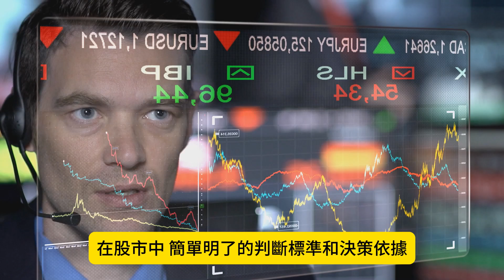買賣理由越單純，越能在適當的位置轉換【張宇明股市實戰心法】